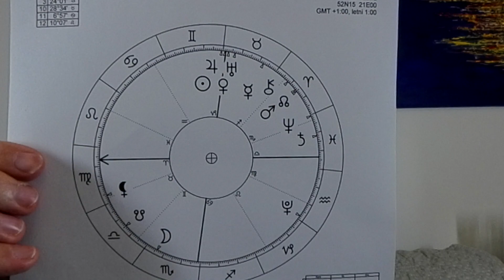Transformacja 21.V. 2024 r. Dzień 28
Transformacja
21.V. 2024 r.
Dzień 28
23 dni zostało

oj
Królewska Wiedza